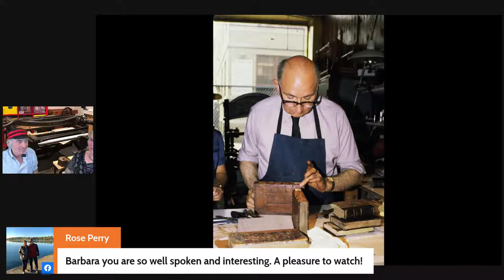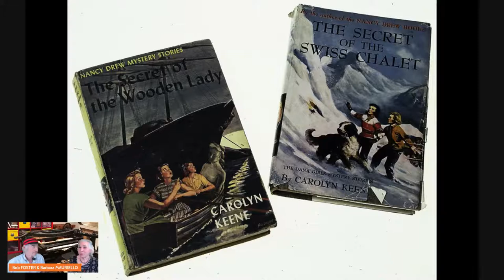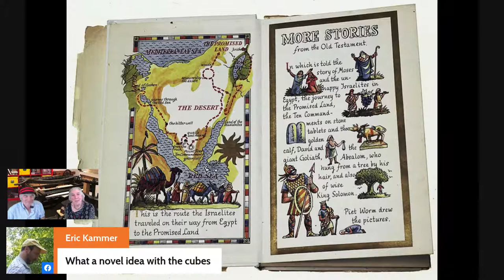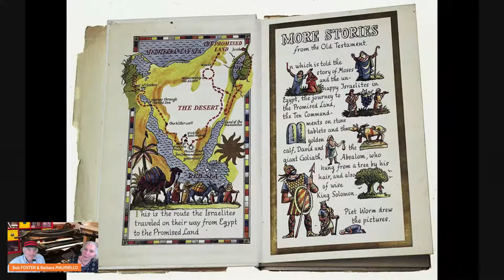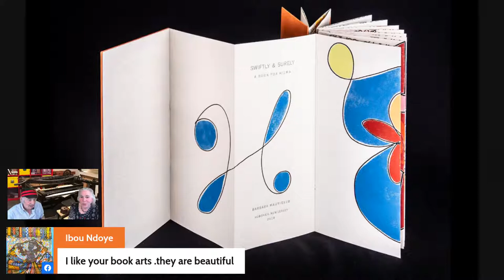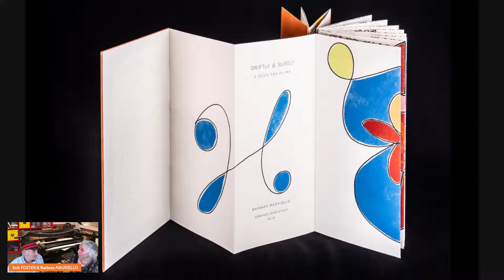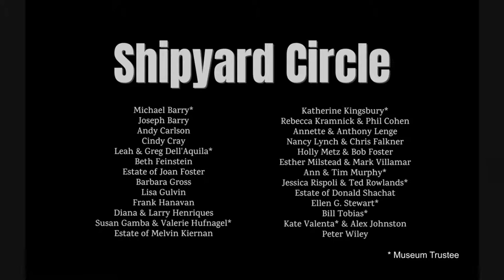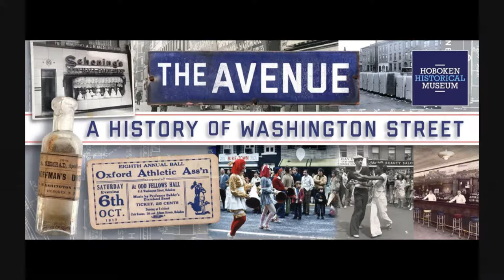Barbara Mauriello - Hoboken Talks S2E39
Join us online Thursday, November 3 at 7:00 pm when Museum Director Bob Foster talks with artist and proprietor of her own bookbinding studio, Barbara Mauriello. In Barbara’s words, “I fell in love with the Center For Book Arts, at its location on Bleecker and The Bowery, the moment I walked through the door. My two-year bookbinding apprenticeship, combined with a master’s degree in painting, led me into the world of Artists’ Books.” Participate live using "Chat" on YouTube and “Comment” on Facebook.